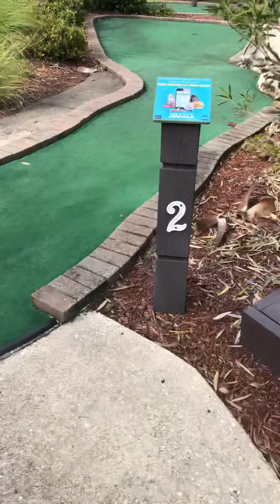Putt putt game is strong with this one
Putt Putting